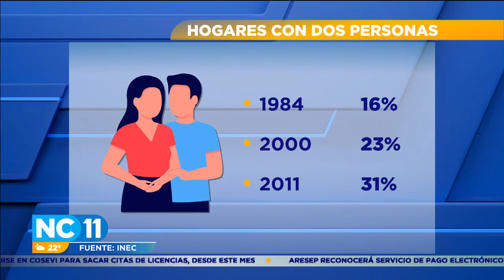Crece oferta de mini-apartamentos en la capital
Ofrecen hasta 30 m2 de espacio y cuestan más de 50 millones de colones.
Los hogares unipersonales y para dos personas se duplicaron en los últimos 20 años.